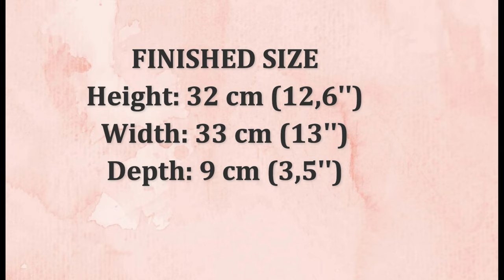How To Crochet Market Tote Bag - Beginner Friendly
How to crochet beginner friendly market tote bag step by step tutorial.

Finished size:
Height without handles: 32 cm (12,6'')
Width: 33 cm (13'')
Depth: 9 cm (3,5'')

Materials used:
Worsted - Aran weight macrame cord type yarn. I used YarnArt Macrame Cotton (250 grams / 225 meters)    80% Cotton, 20% Manufactured Fibers - Polyester. 2 skeins ( approx 345 meters) needed for this pattern.
5 mm (H) crochet hook, 4 stitch markers, yarn needle for sewing in the ends, scissors.

Abbreviations (US terms):
sk - skip, sp. - space, st./sts - stitch / stitches, sl st. - slip stitch, ch - chain,   sc - single crochet, hdc - half double crochet.

You can also purchase the ad free printable PDF version of this pattern